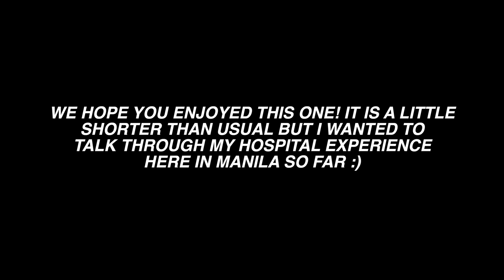Surprising Medical Bill Cost at Philippines BEST HOSPITAL! (St Lukes, BGC)